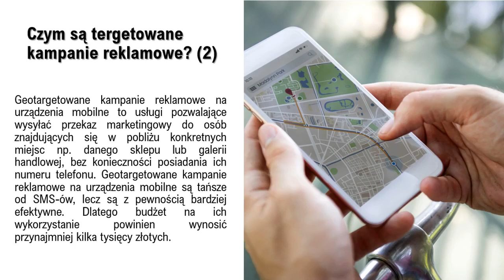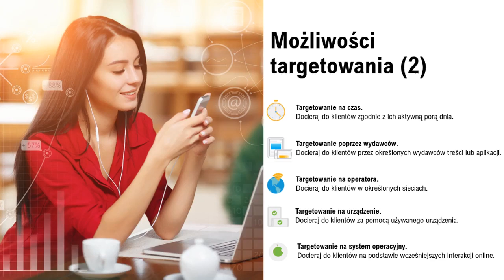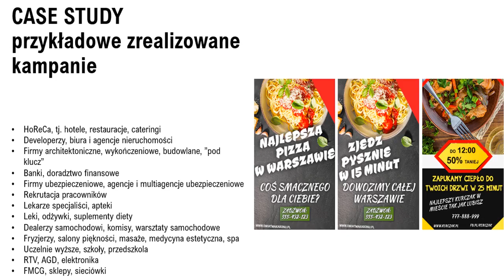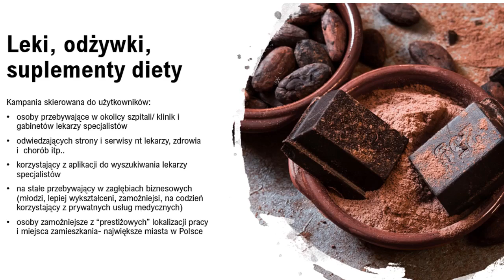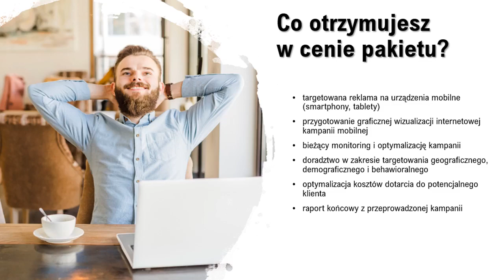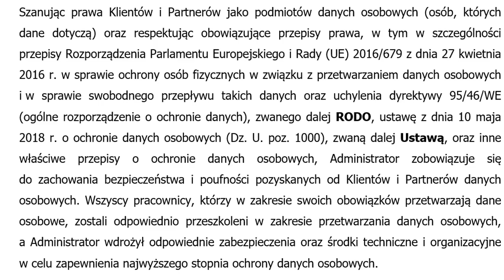Geotargetowanie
Skuteczna rekrutacja dla Klubów sportowych; Ośrodków szkoleniowych; Uczelni Wyższych; Szkół, Przedszkoli i Żłobków.

Oleśnicka Agencja Marketingowa specjalizuje się w precyzyjnym i skutecznym docieraniu do określonych grup Klientów i Konsumentów m.in. korzystając z najnowszych technologii! Jest to m.in. usługa targetowania demograficznego, behawioralnego i hiperlokalnego w przystępnej cenie!
      Dzięki naszym zaawansowanym i sprawdzonym narzędziom potrafmy w  prosty i sprawny sposób dotrzeć do nowych Klientów na Państwa usługi (przykłady w prezentacji) poprzez m.in.:
• Targetowanie hiperlokalne. Docieraj do klientów na podstawie lokalizacji.
•  Targetowanie konkurencji. Docieraj do wybranej grupy użytkowników systemu Android w oparciu o aplikacje, które są na ich urządzeniach. Opcja umożliwia kierowanie reklam na użytkowników konkurencji.
•  Targetowanie na odbiorców. Docieraj do Klientów na podstawie konkretnych zachowań, zainteresowań i kategorii.
•  Targetowanie demograficzne. Docieraj do Klientów według ich określonych grup.
•  Targetowanie na czas. Docieraj do Klientów zgodnie z ich aktywną porą dnia.
•  Targetowanie poprzez wydawców. Docieraj do Klientów przez określonych wydawców treści lub aplikacji.
•  Targetowanie na operatora. Docieraj do Klientów w określonych sieciach.
•  Targetowanie na urządzenia. Docieraj do Klientów za pomocą używanego urządzenia.
•  Targetowanie na system operacyjny. Docieraj do Klientów na podstawie wcześniejszych interakcji online... i to wszystko oczywiście wg przepisów Ogólnego rozporządzenia o ochronie danych.